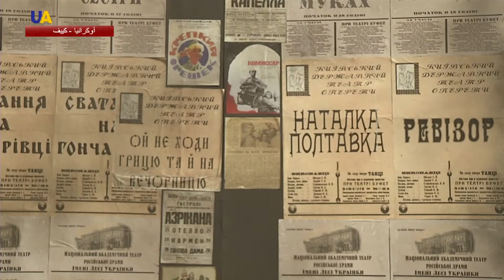فيلم يحكي قصة حياة الشاعر الأوكراني فاسيل ستوس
بدأت عملية تصوير فيلم حول حياة الشاعر الأوكراني  فاسيل ستوس  بوسط العاصمة كييف.